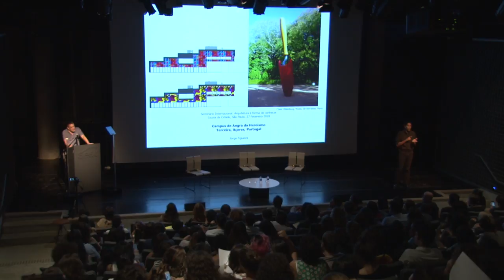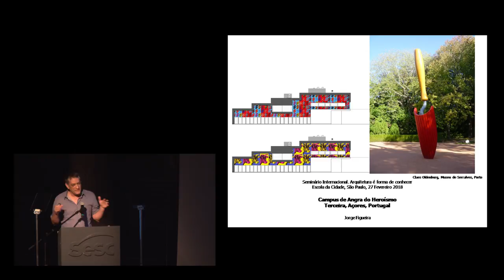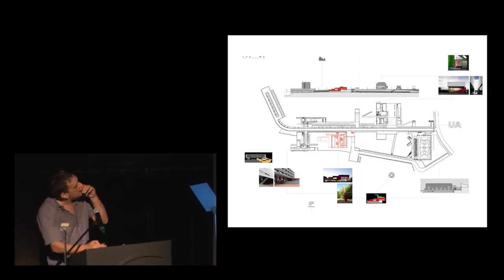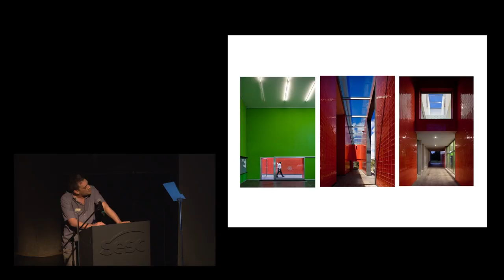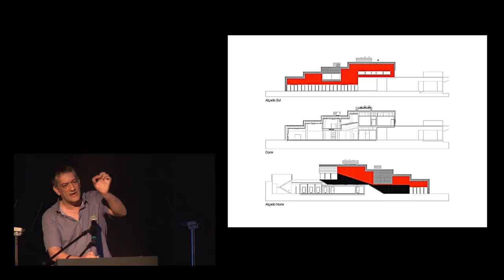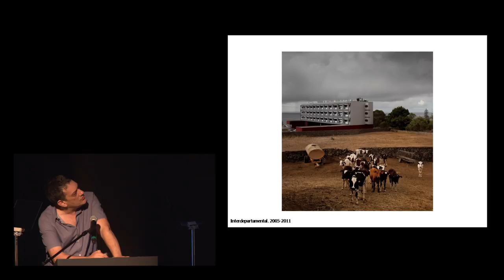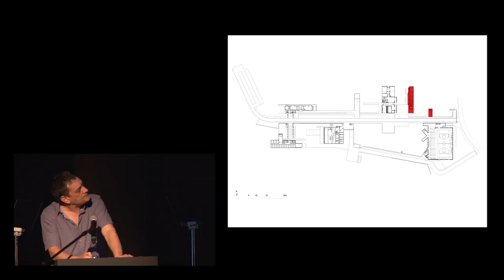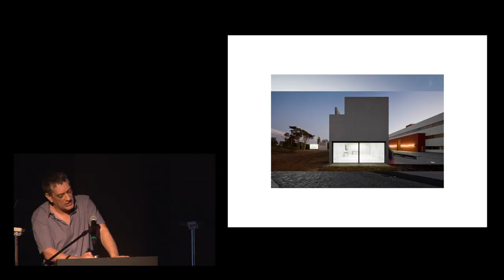Jorge Figueira [POR]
Jorge Figueira participou da 13ª edição do Seminário Internacional "Arquitetura é forma de conhecer",  que teve como tema discutir a interpretação e produção do espaço urbano como parte essencial da aprendizagem em Arquitetura e Urbanismo, refletindo sobre a especificidade do olhar do arquiteto perante o ambiente construído e sua relação com outros olhares.